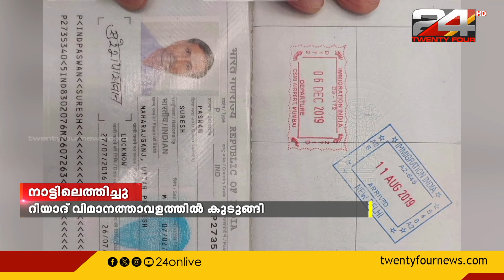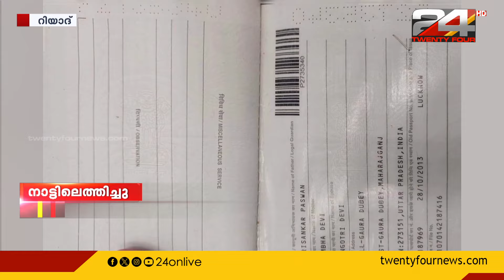7 ദിവസമായി റിയാദ് വിമാന താവളത്തിൽ കുടുങ്ങി കിടന്ന ഉത്തർപ്രദേശ് സ്വദേശിയെ നാട്ടിലെത്തിച്ചു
മാനസിക പ്രശ്നങ്ങളെ തുടർന്ന് ഏഴ് ദിവസമായി റിയാദ് വിമാന താവളത്തിൽ  കുടുങ്ങി കിടന്ന ഉത്തർപ്രദേശ് സ്വദേശിയെ നാട്ടിലെത്തിച്ചു

A native of Uttar Pradesh, who was stuck at the Riyadh airport for seven days , was brought home